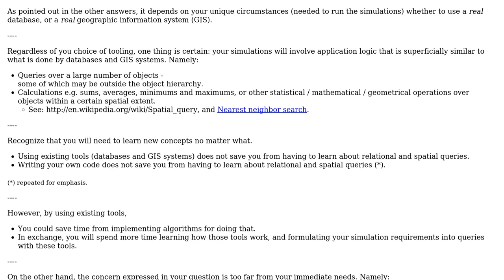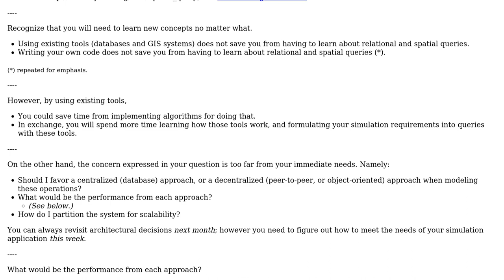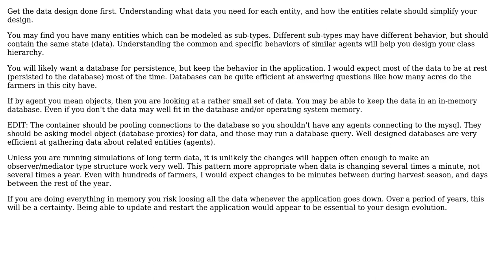Passing data between hundreds of objects in java (3 Solutions!!)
Passing data between hundreds of objects in java

With thanks & praise to God, and with thanks to the many people who have made this project possible! | Content (except music & images) licensed under CC BY-SA | Music | Images & others | With thanks to user user2864336 user rwong user kdgregory user BillThor and the Stack Exchange Network Trademarks are property of their respective owners. You are responsible for your own actions.